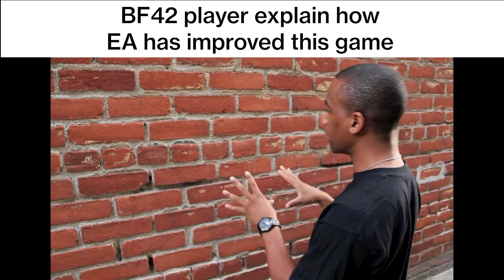"Tactical" FPS Slander